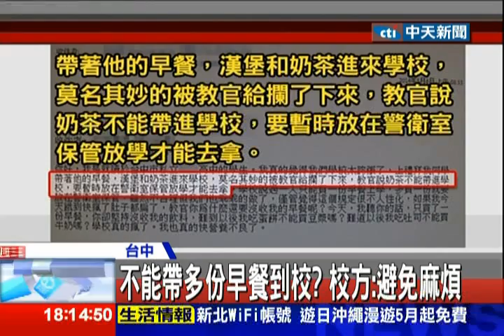中天新聞》管太寬？學生帶含糖飲料 遭擋校門外